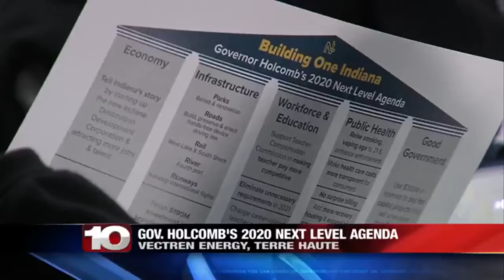Indiana Governor Eric Holcomb presents his 2020 Next Level Agenda during Terre Haute stop